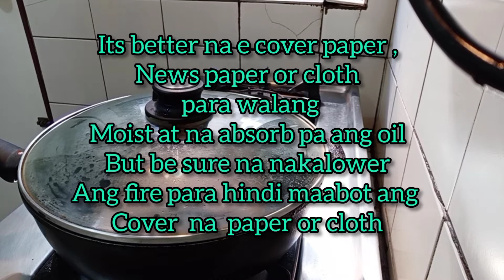How to fry milkfish to avoid oil splashing? /by DESIREE VLOGS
how to fry milkfish to avoid oil splashing?
 1.clean the fish
2.Pat dry with clean towel tissue or cloth
3.cover with lid.
or paper or cloth to absorb the splashing oil
Warning: Lower the fire to avoid burning the  paper cover or cloth